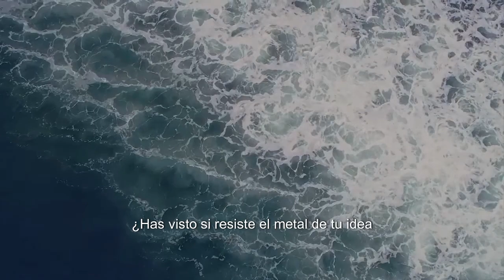¿Tienes, joven amigo, ceñida la coraza… Rubén Darío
El poema "¿Tienes, joven amigo, ceñida la coraza…" pertenece al ilustre poeta nicaragüense Rubén Darío, figura clave del modernismo literario. Este poema es un ejemplo destacado de su estilo lírico y ornamentado, caracterizado por el uso exquisito del lenguaje y la musicalidad en la estructura de sus versos. A continuación, se presenta un análisis de los elementos más relevantes de este poema:

Título:
El título del poema, "¿Tienes, joven amigo, ceñida la coraza…", ya establece una atmósfera de diálogo entre el poeta y el destinatario. La elección de palabras como "joven amigo" y "coraza" sugiere un tono de consejo y protección, anticipando un contenido que podría tocar temas de valentía y fortaleza.

Forma y estructura:
El poema consta de cuatro estrofas con versos endecasílabos (once sílabas métricas). La rima es consonante, lo que añade un sentido de armonía y musicalidad al poema. Cada estrofa está compuesta por cuatro versos, siguiendo una estructura clásica de cuartetos.

Lenguaje y estilo:
Rubén Darío es conocido por su estilo modernista, caracterizado por su exuberante uso del lenguaje, la riqueza en la elección de palabras y una atención minuciosa a la musicalidad de los versos. En este poema, encontramos una abundancia de adjetivos, metáforas y recursos retóricos que crean una imagen visual y sensorial para el lector.

Tema y mensaje:
El poema aborda el tema de la valentía y la lucha contra los desafíos de la vida. El poeta se dirige al "joven amigo" y le pregunta si tiene la "coraza" puesta, lo que simboliza la preparación y la resistencia ante las adversidades. A lo largo del poema, se sugiere la importancia de enfrentar las dificultades con determinación y coraje.

Imágenes y metáforas:
El poema está lleno de imágenes y metáforas que ilustran el mensaje central. Se hace referencia a elementos como la "coraza" y la "luz" que guía en la noche, creando imágenes visuales y emocionales que refuerzan la idea de enfrentar los obstáculos con fortaleza.

Referencias literarias y culturales:
Rubén Darío era un poeta erudito y cosmopolita, y a menudo incorporaba referencias literarias y culturales en sus poemas. Aunque no se presentan explícitamente en este poema, su estilo refinado y su tono de consejo podrían ser interpretados como un eco de influencias clásicas.

En resumen, "¿Tienes, joven amigo, ceñida la coraza…" es un poema que ejemplifica la maestría literaria de Rubén Darío en el modernismo. A través de un lenguaje exquisito y una estructura musical, el poeta aborda la idea de la valentía y la resiliencia en la vida. El poema invita al lector a enfrentar las dificultades con determinación y a seguir adelante, guiados por la luz interior que nos impulsa a superar los retos que encontramos en nuestro camino.